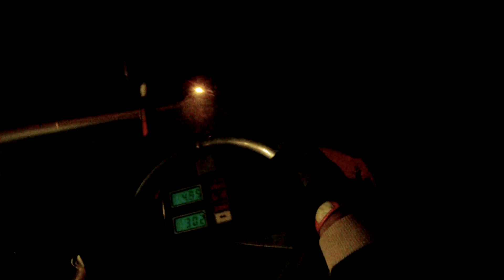stock clone heat 1 shimek speedway 9-19-15